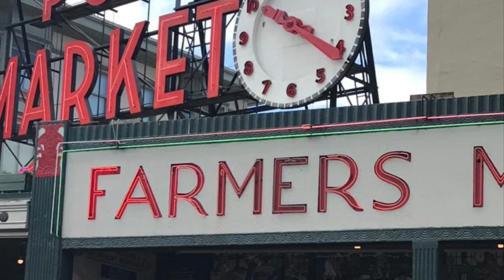शहर कभी बूढ़े नहीं होते Hindi Poetry - Pradeep Gupta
A friend said Varanasi is the oldest City in the world. But the poet says cities never grow old, they remain young as they live with the people
Words and Narration : Pradeep Guota Concept : Sushma